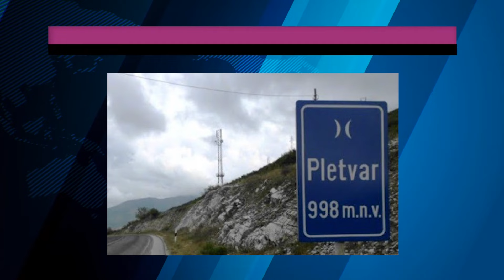Tv tera Bitola Koj od Bitola ke sednе vo pratenickite fotelji 15 03